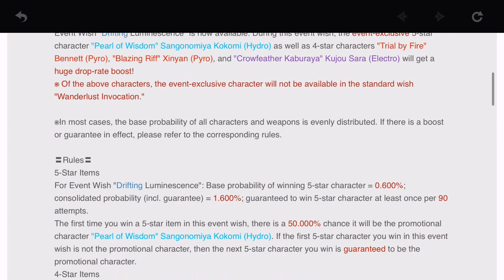Genshin Impact Pulls:🥰💖Woo I got Kokomi and Sara🥰💖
(6/10/22 edit: idk why I didn't post this I kinda just forgot but here it is)

woo looks like my months of hoarding paid off, I been wanting Kokomi since I discovered who she was,. ngl I was hoping some of my pitty pulls would have diluc in it instead of the badass bass player... but it looks like I'm gonna hafta wait a little longer until I get my fiery Batman.